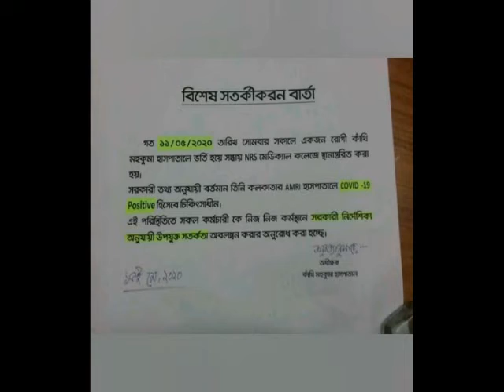CARONA EFFECT CONTAI#15 05 2020 P3 NEWS BANGLA#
কাঁথির  শৌলা রাস্তার  বলিয়ারপুর এর যুবক  Srijib Mishra অবশেষে করোনা আক্রান্ত অর্থাৎ করোনা পজিটিভ রিপোর্ট এসেছে । কাঁথির Canelparh এ একজনের বাড়িতে ভাড়া থাকতো।  বর্তমানে কলকাতার AMRI হসপিটাল এ চিকিৎসাধীন।